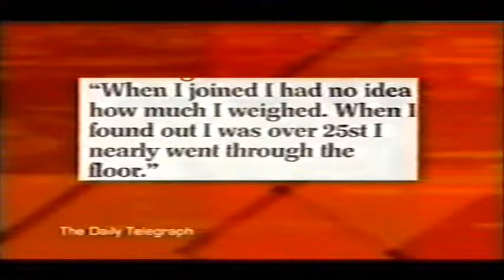Ross Noble on Johnny Vaughan Tonight (2001)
Playing with Star Wars toys